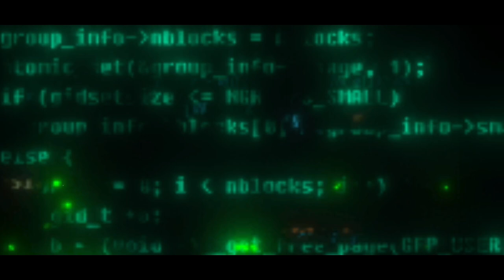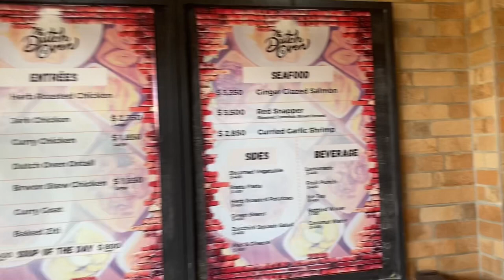The Dutch oven Restaurant review vlog.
My sister and I went out to the Dutch oven in Montego Bay, Ironshore, St. James to try their food and find out what makes the Dutch oven one of the places to be in Jamaica.